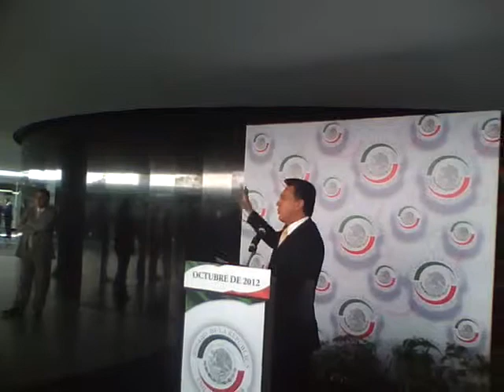Suspender la construcción del monumento a las víctimas de la violencia: Senador Omar Fayad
El Senador del PRI explicó en conferencia de prensa el punto de acuerdo para que se suspenda la construcción del monumento a las víctimas de la violencia que ordenó el Presidente Calderón.